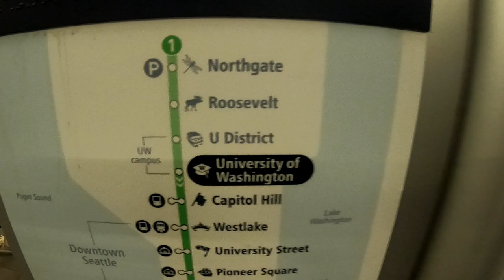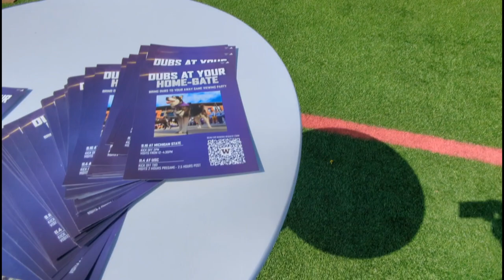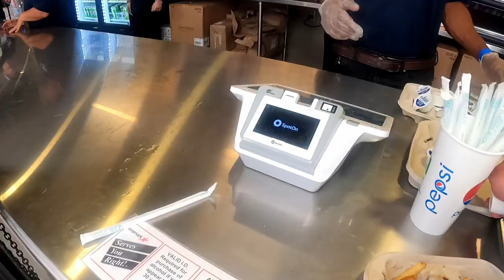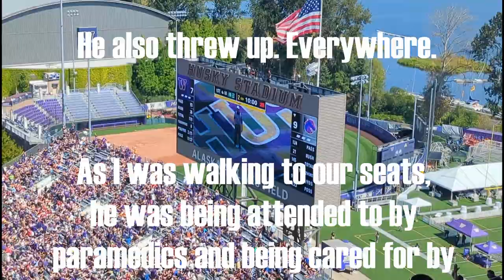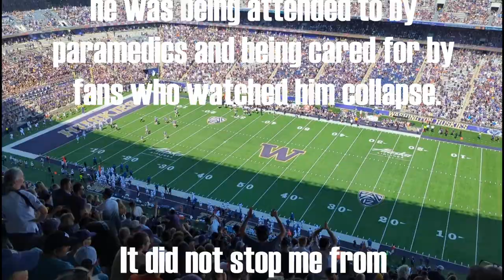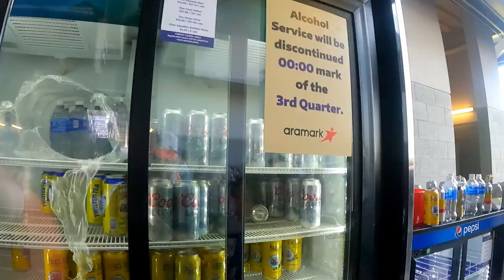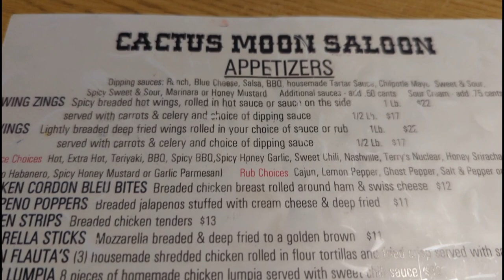Husky Stadium Tailgate | Boise State VS University of Washington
The Broncos of Boise State University were visitors at Husky Stadium in Seattle against the University of Washington Huskies in the 2023 home opener on September 2nd.

We arrived early enough so I had enough time to do some IRL recording and explore areas of the university before the game, including the tailgate and Montlake Bridge.

My friend Mike experienced heat exhaustion, possibly heat stroke, causing him to briefly collapse. I was away from our seats getting concessions when it happened, and I didn't know anything was wrong until I returned. He was assessed by the medics and was instructed to hydrate and keep an ice pack on his neck. It was a scary situation for a moment, but Mike's made a full recovery

This game ended up being a complete blowout, and the Huskies took the season opener, 56-19.